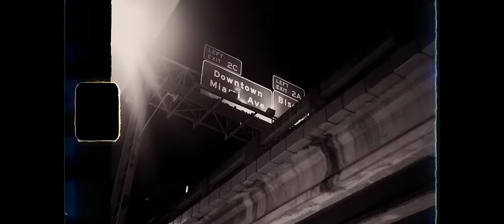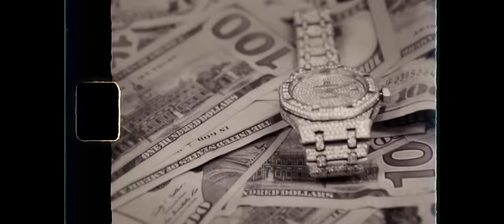Rich The Kid - So Heartless (Official Video)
Fresh off Nobody Safe, Rich releases So Heartless off an upcoming album.